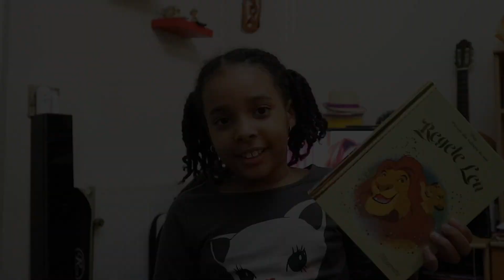MY BABY GOLD NUGGET SAVES MY VLOG /BABY 1ST VLOG/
For days I complained of not having time to finish my Vlog but my princess as always wanted to support her Mami and this video made me cry. Let your kids help you when they can. Don’t discourage them from their dreams and be there to remind them how amazing they are. Love you baby girl❤️❤️❤️❤️